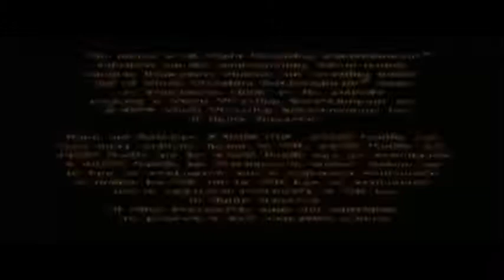wwe raw 2 Ep 33